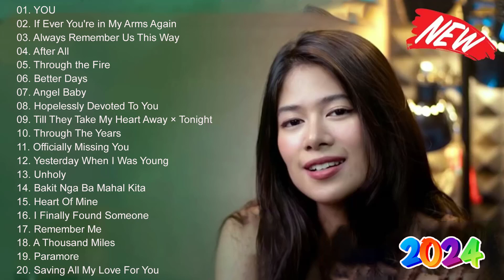Gigi De Lana Hits Songs Cover Nonstop Playlist 2024